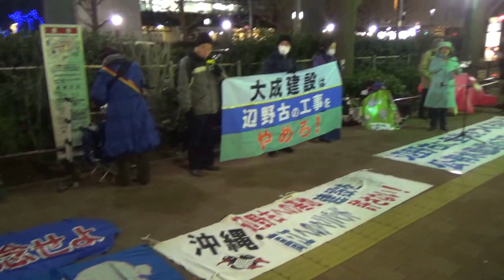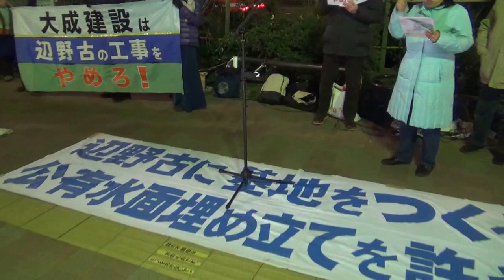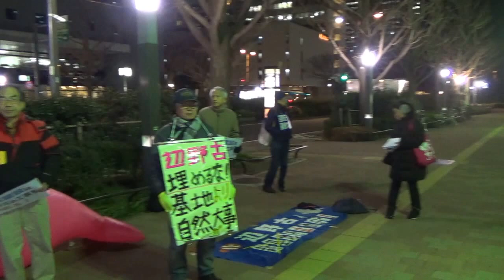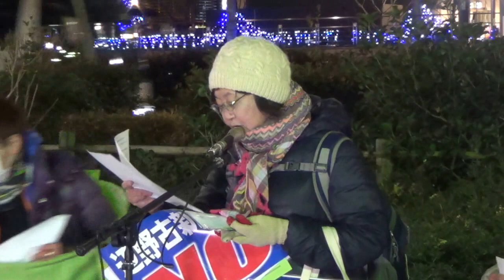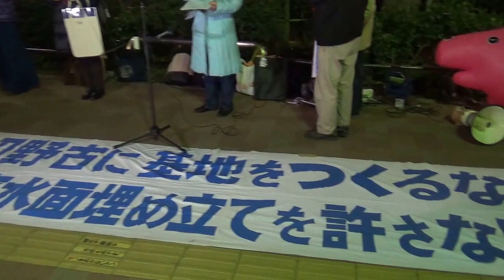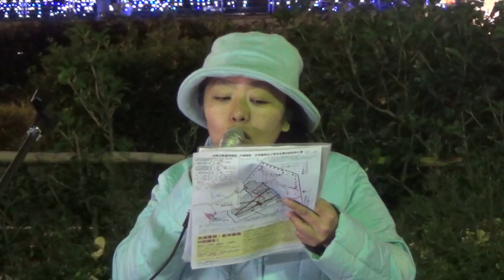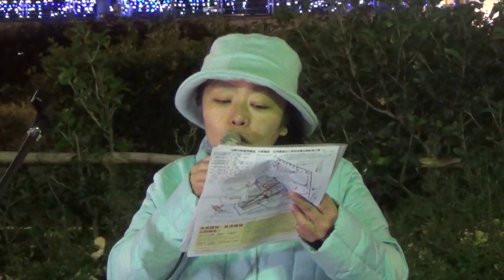2017.01.24 辺野古新基地建設工事再開を許すな！1.24大成建設抗議行動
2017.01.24 辺野古新基地建設工事再開を許すな！1.24大成建設抗議行動、此方はStop！辺野古埋め立てキャンペーン呼び掛けにより大成建設本社（新宿センタービル）前で行われた、辺野古新基地建設工事再開を許すな！1.24大成建設抗議の映像です。